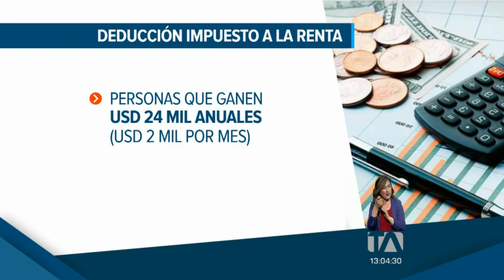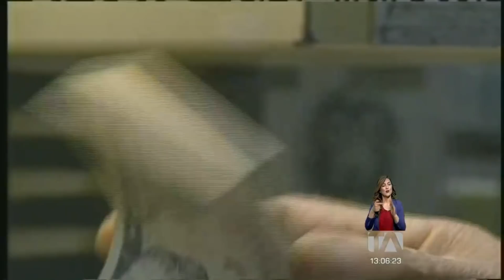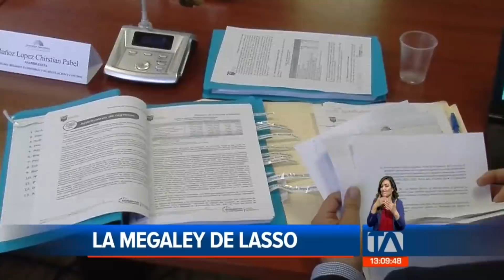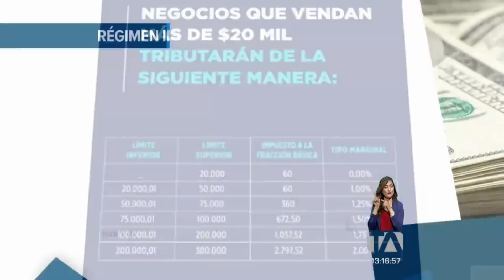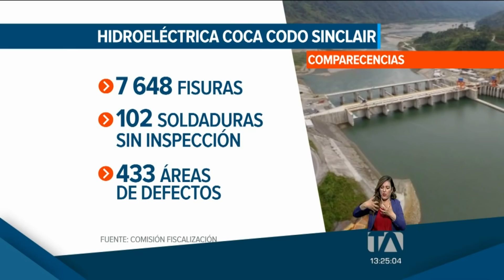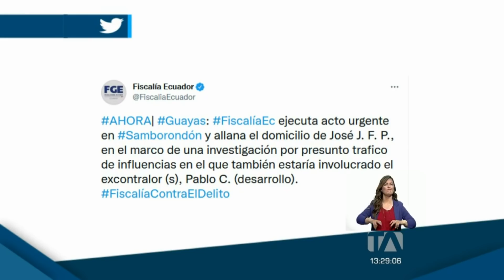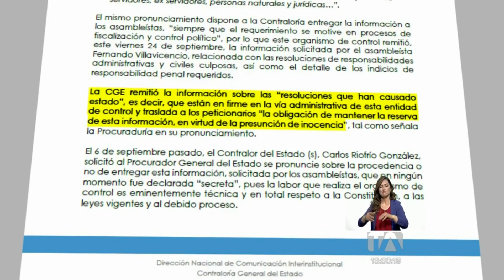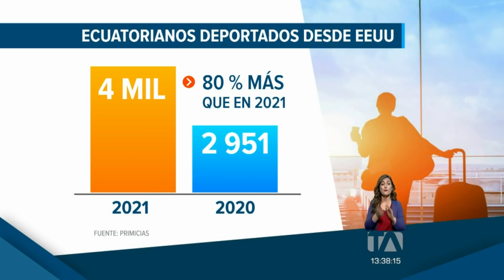Noticias Ecuador: Noticiero 24 Horas 24/09/2021 (Emisión Central)